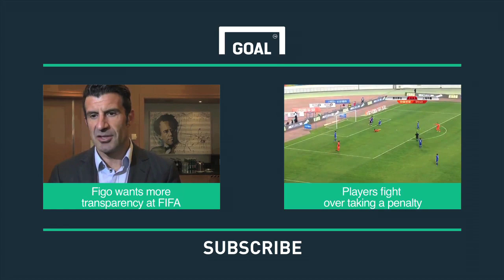Pep is a genius - Rummenigge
Bayern Munich Chairman Karl-Heinz Rummenigge describes how Pep Guardiola is a "special" manager.